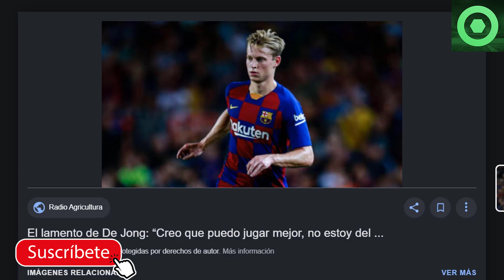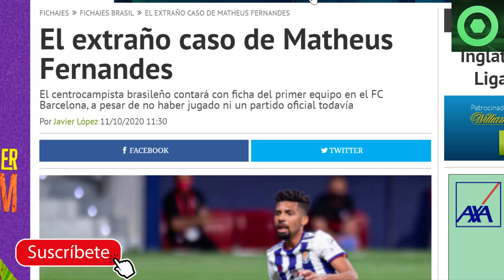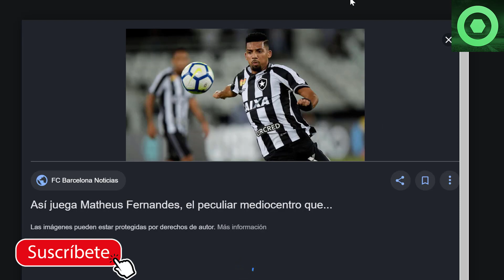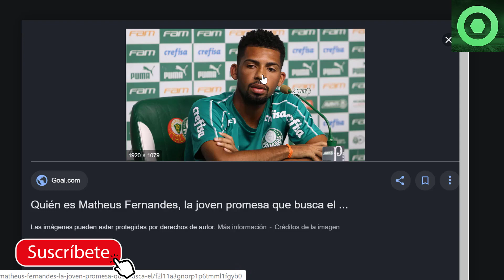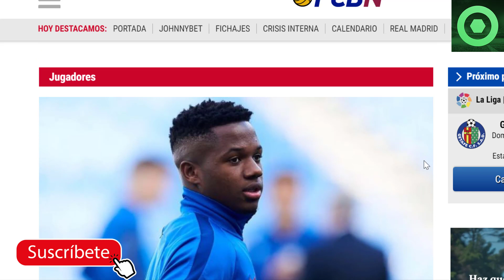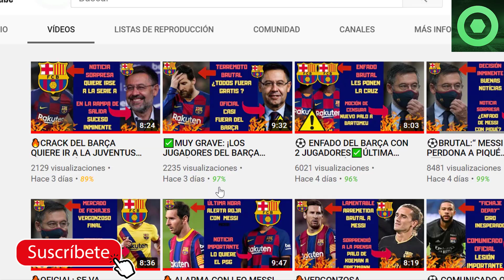🔥 EN EL CITY INSISTEN CON LEO MESSI ⚽ ÚLTIMA HORA: ALERTA ROJA CON ANSU FATI ✅AUTOCRÍTICA DE DE JONG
Fuentes:
fcbarcelonanoticias
besoccer
fichajes net
fichajes com